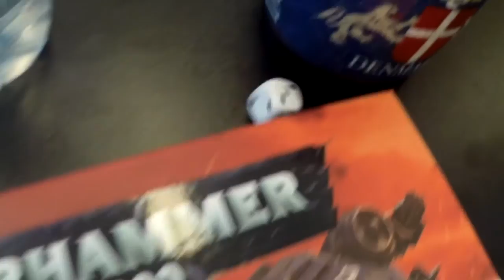Hobbit SBG Battle Report 28 - 400 pts Erebor vs Mordor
Morten and Rob battle it out once again!